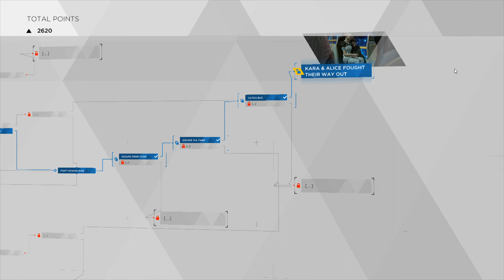Detroit Become Human - STORMY NIGHT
Hey! Just for future people – you have to fight with Todd upstairs first before you can lose the fight downstairs. If you successfully hide or escape out the window, then you can’t get the Todd wins the fight ending. Also, like the guide mentions, you need to set your difficulty to Experienced.